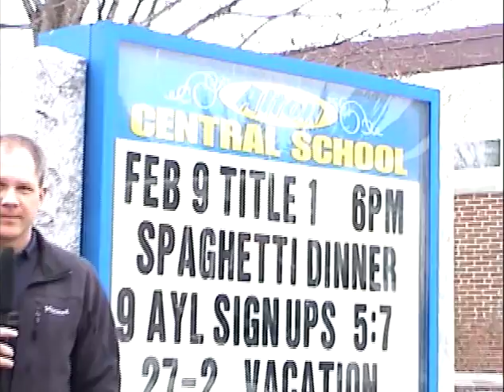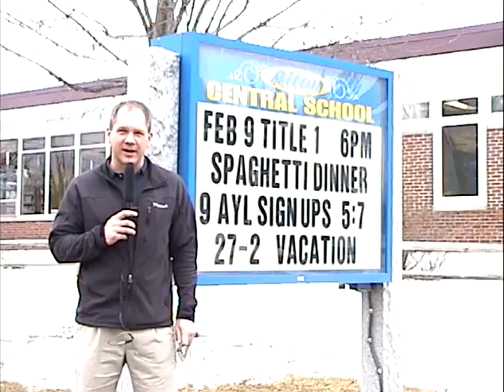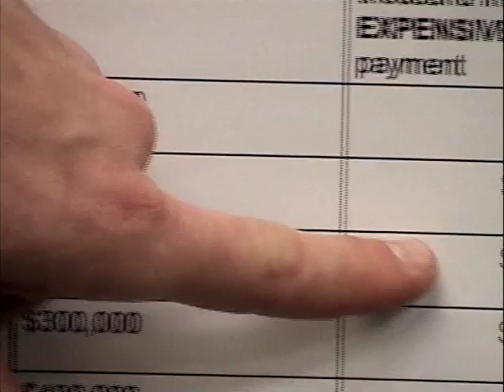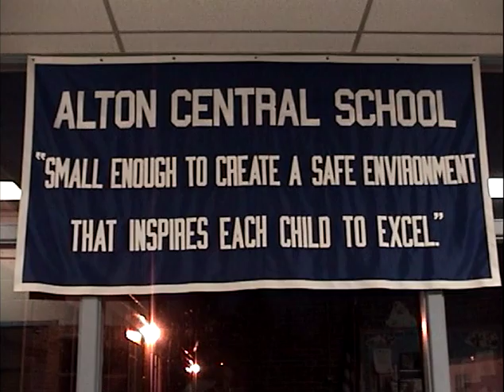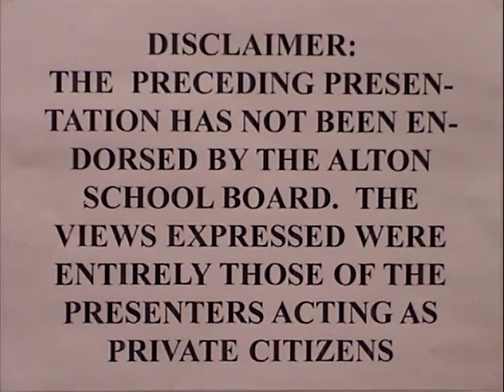ACS Building Tour Documentary (Longabaugh)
Video documentary regarding Alton Central School's building renovation needs, by Bob and MaryBee Longabaugh.